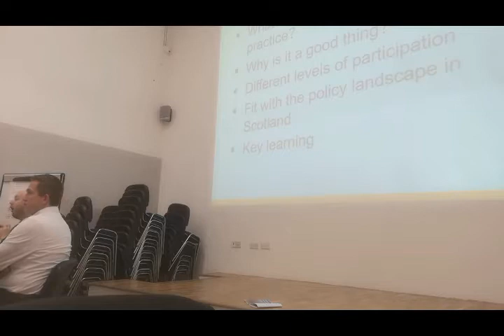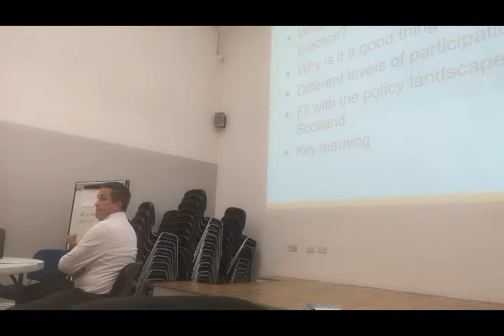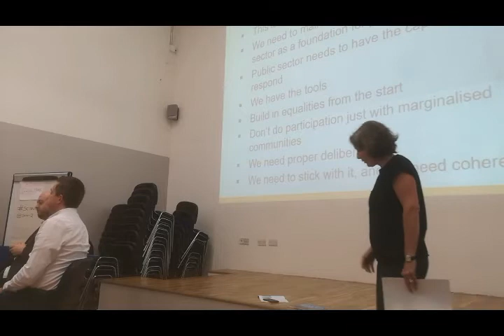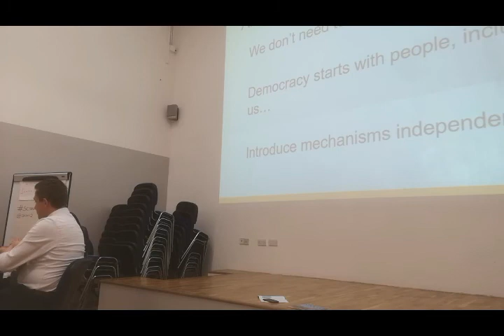Fiona Garven, Scottish Community Development Centre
Fiona Garven, Director of the Scottish Community Development Centre, presents at our Participation Masterclass Event on Participation.